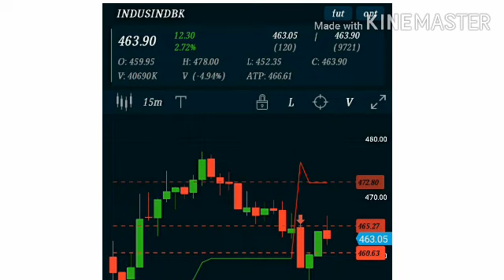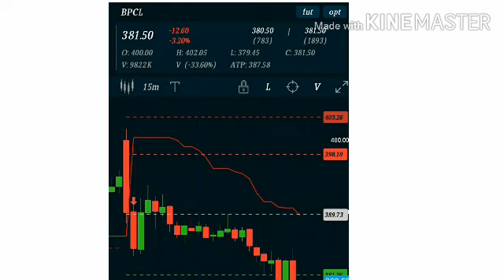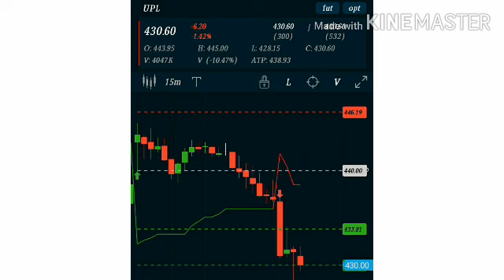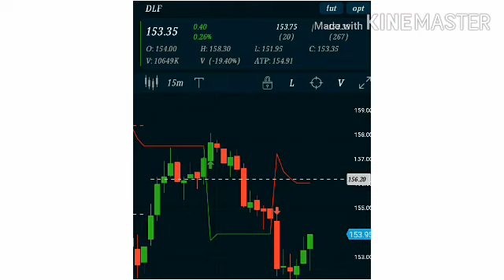Best Intraday Trading Stocks For 10-June-2020 \ Jackpot Stocks For 10-June-2020 \ Tommorrw Trade